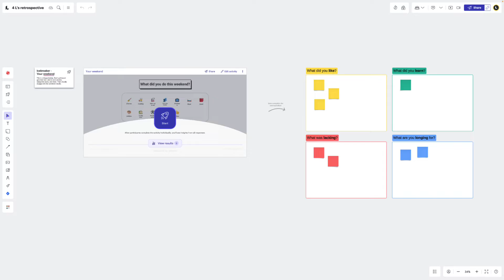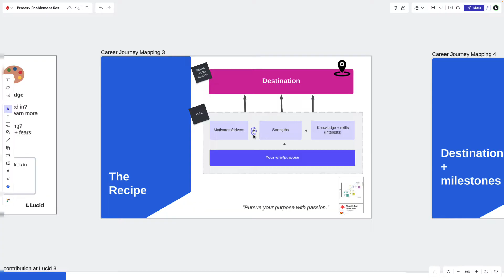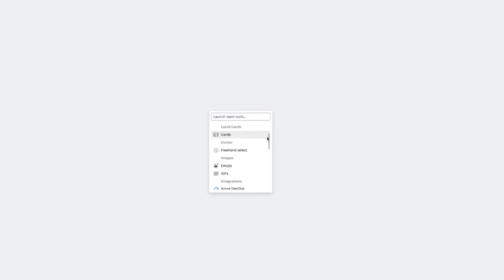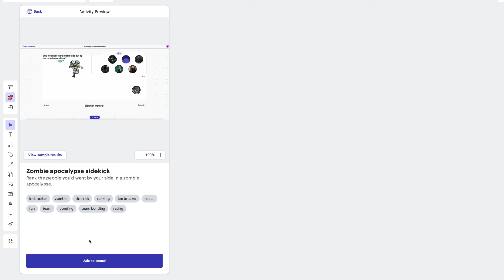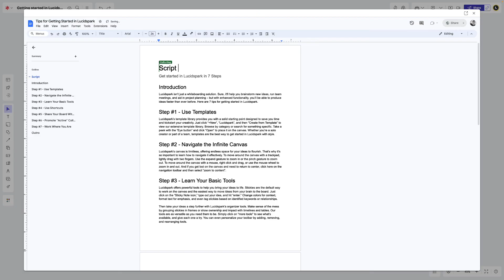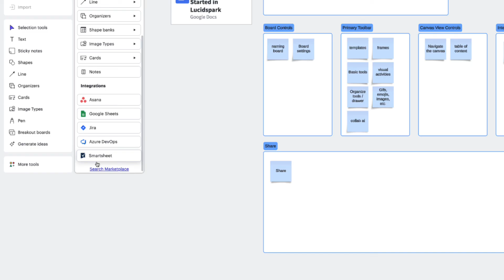7 tips for getting started in Lucidspark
Learn how to accelerate your ideas with our top seven tips for getting started in Lucidspark. We cover everything from navigating our infinite canvas to using collaborative tools like visual activities and stickies. You can also discover how to streamline your workflow by integrating with your favorite apps like Jira and Google Workspace. Whether you are brainstorming solo or leading a team meeting, these best practices will help you turn your best ideas into reality.

Timestamps
0:00 Introduction to Lucidspark
0:19 Tip one: Use templates
0:47 Tip two: Navigate the infinite canvas
1:22 Tip three: Learn your basic tools
2:15 Tip four: Use shortcuts
2:51 Tip five: Share your board with others
3:30 Tip six: Promote active collaboration
4:11 Tip seven: Work where you are
5:11 Conclusion

*About Lucid*
Lucid Software is the leader in visual collaboration and work acceleration, helping teams turn ideas into reality. Its Visual Collaboration Suite (Lucidchart and Lucidspark) and airfocus, an AI-powered product management platform, help organizations streamline work, foster alignment, and drive business transformation. The most used work acceleration platform by the Fortune 500, Lucid is trusted by 100M+ users worldwide.